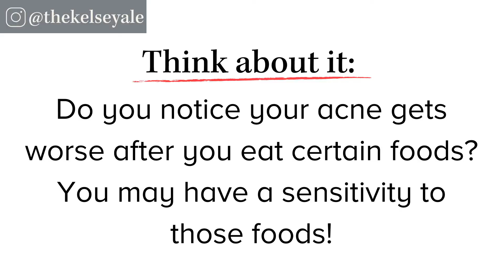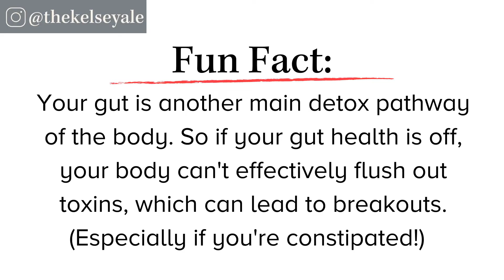Gut Health & Acne (Gut Health Importance video 2)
Gut Health And Acne // The first step in your acne natural treatment should be to focus on your gut. This is because acne and gut health are directly related! And poor gut health can show up in your skin as pimples and chronic acne. So the questions of "how to get rid of acne?" and "how to heal your gut?" are really one and the same.

In this video, I’ll share some common causes of poor gut health that lead to acne - we’ll even talk about hormonal acne and how it’s connected to gut health. I’ll also give you some tips for things you can do now to start healing your acne in the next few weeks.

0:00 Gut Health & Acne
1:52 Defining acne from a functional health perspective
2:24 Causes of acne due to poor gut health
3:17 Leaky gut and acne
4:32 Hormonal acne and gut health connection
5:45 4 tips for clearing up your acne naturally